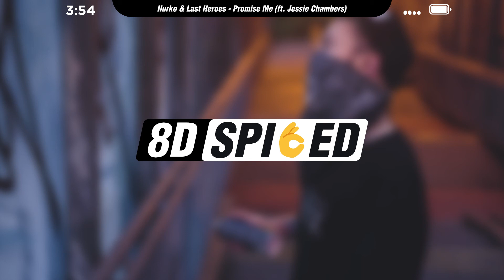Nurko & Last Heroes - Promise Me (feat. Jessie Chambers) | 8D AUDIO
For the best experience use headphones and close your eyes!